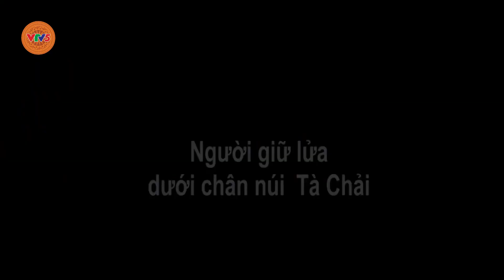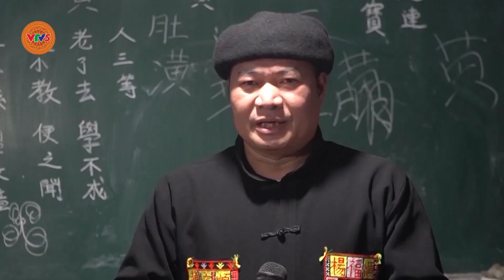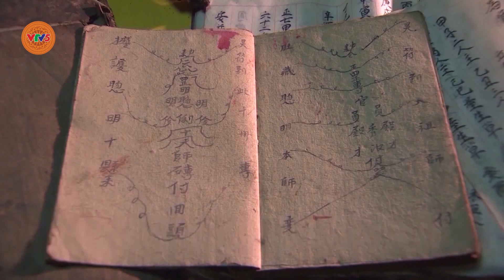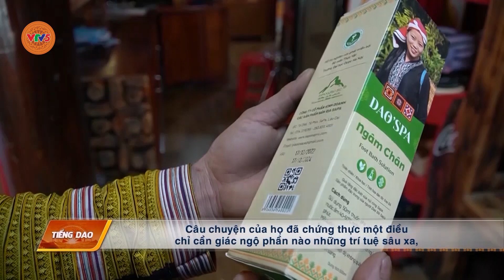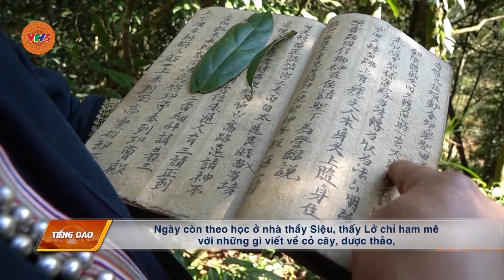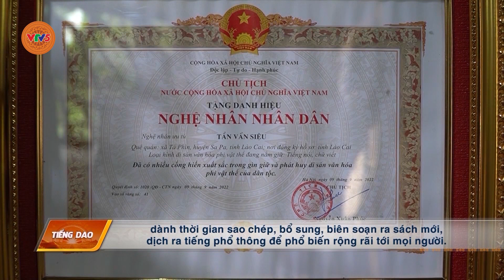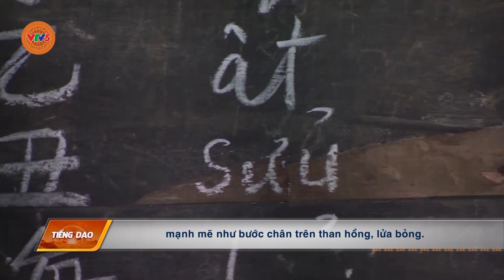[TIẾNG DAO] NGƯỜI TRUYỀN DẠY CHỮ NÔM DAO CHO NGƯỜI DAO LÀO CAI | VTV5